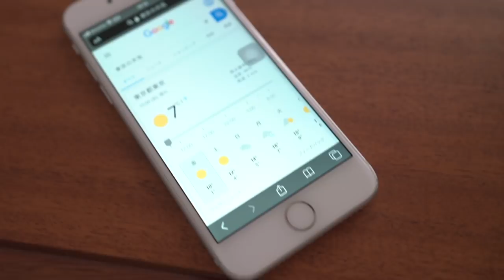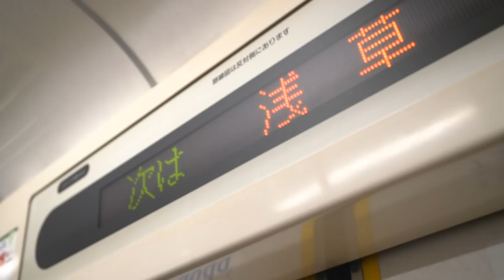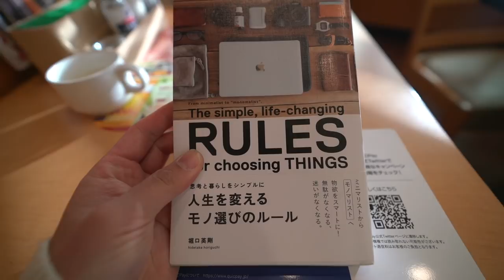[ミニマリスト] デジタル・デトックスな１日